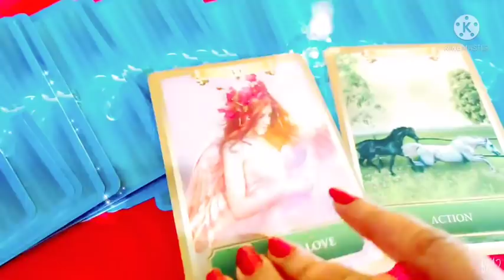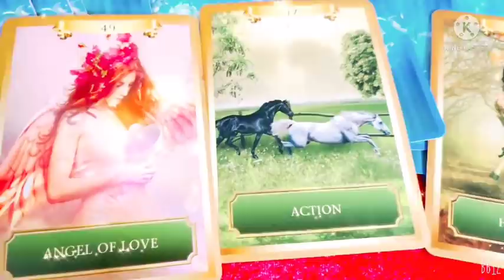Yaad Aarahi Hai..... Missing Energy Of Your Partner 😘😍 Timeless